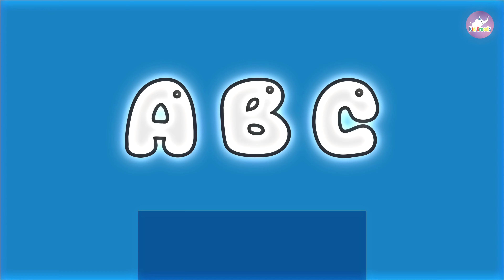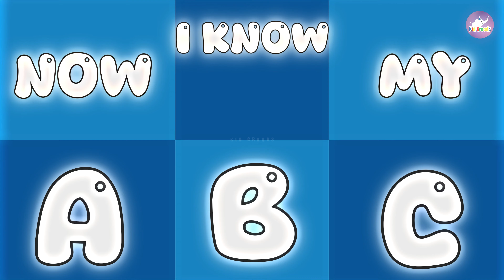ABC Song | Alphabet for Kids | The Alphabet Song Nursery Rhymes For Kids | Kid Croods Fun For Kids